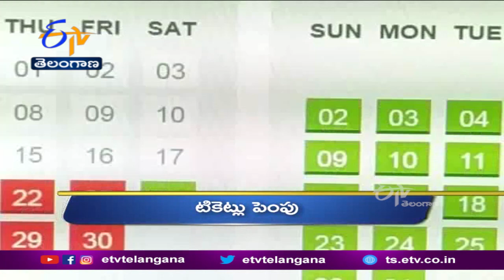3 PM | Ghantaravam | News Headlines | 22nd Feb 2022 | ETV Telangana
3 PM  | Ghantaravam | News Headlines | 22nd Feb  2022 | ETV Telangana